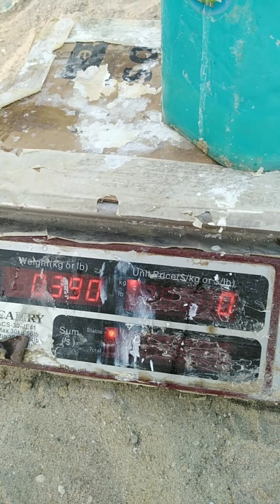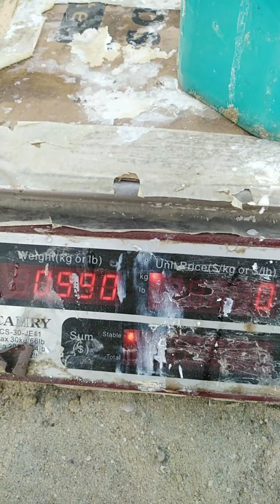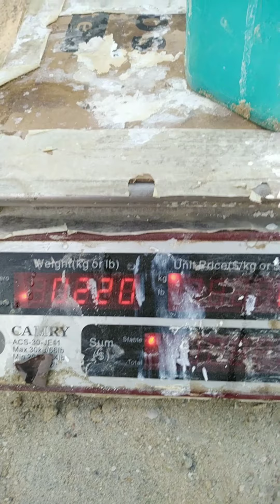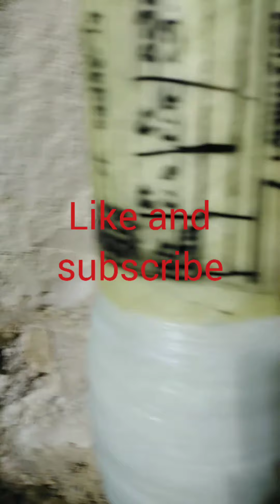GRE.pipe butjoint lamination